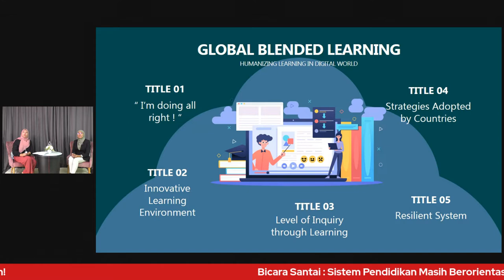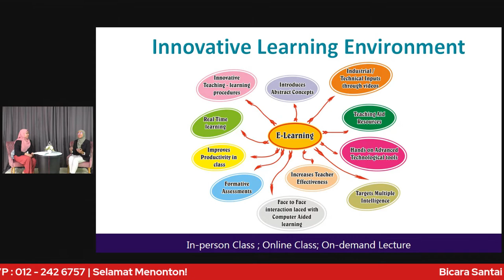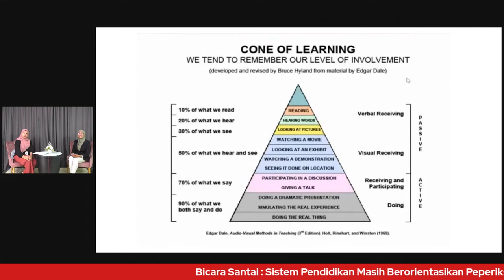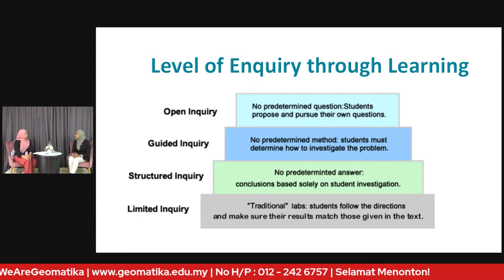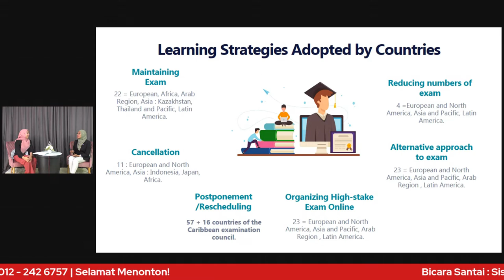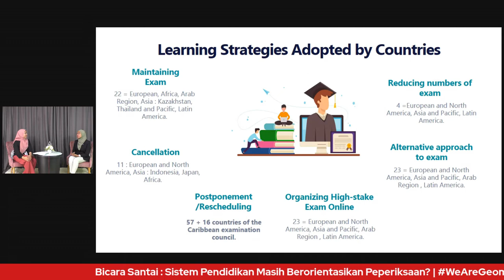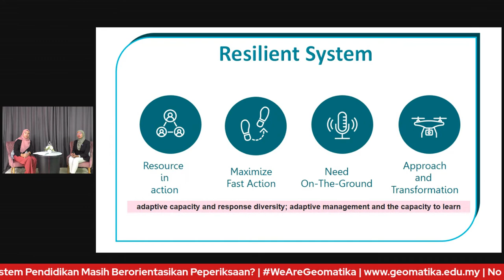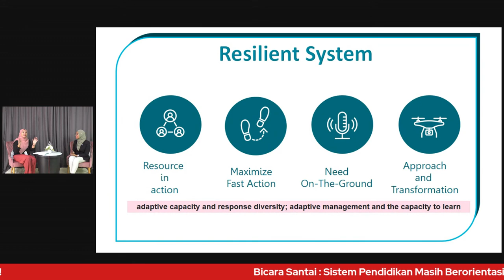Sistem Pendidikan Masih Berorientasikan Peperiksaan?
Jom sama-sama kita saksikan FB Live Geomatika University yang akan membincangkan tentang topik ini oleh panel jemputan Puan Siti Hawa, Dekan Fehuw.
Semoga perkongsian ini bermanfaat kepada semua. Selamat menonton!